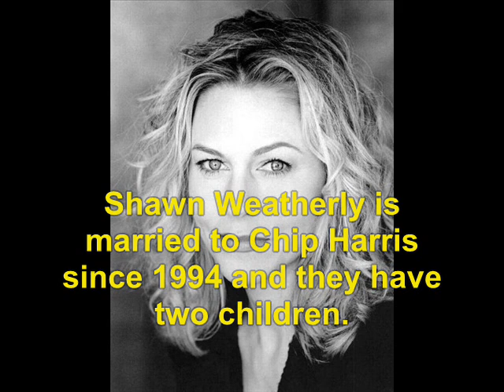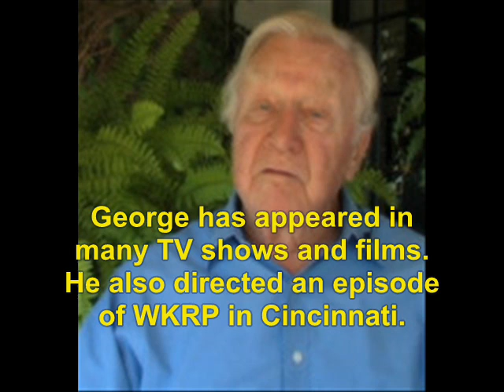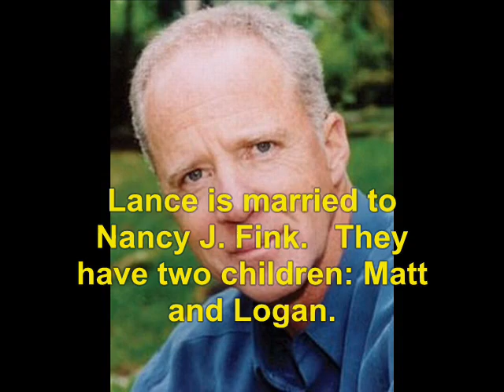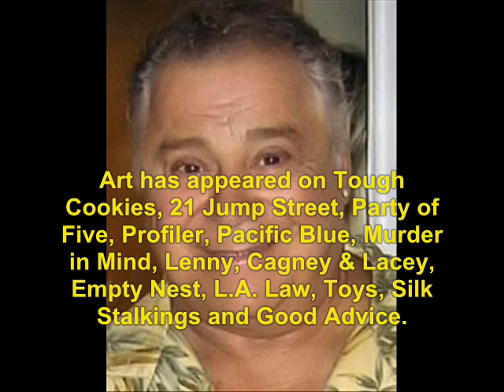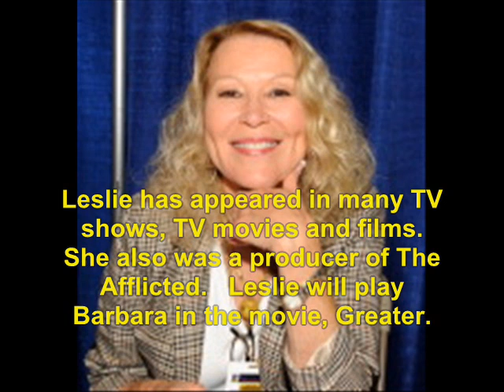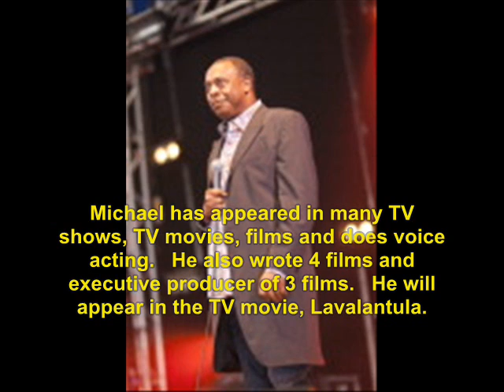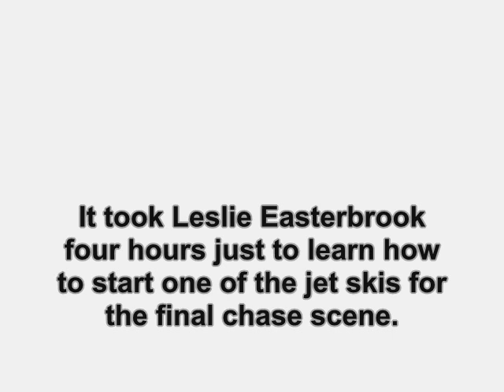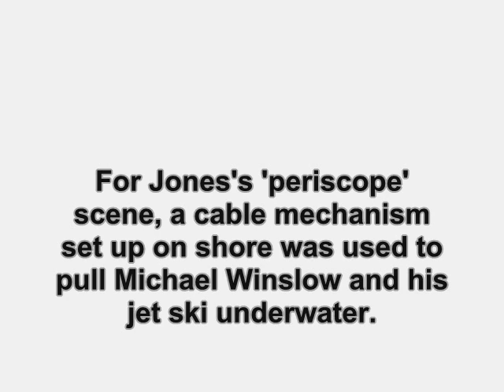Police Academy 3 (1986): Where Are They Now?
find out what ever happen to the 1986 movie, Police Academy 3: Back in Training.